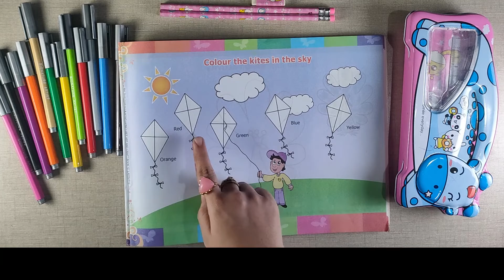Learn Colors, Painting, Drawing, Coloring for Kids & Toddlers | Drawing Basic for Homeschooling 02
In this video, we are trying to Help your kids to learn Drawing, Painting, and Coloring in a fun way by showing color Kites and telling the colors' names. It’s easy for toddlers, preschoolers, and kindergartners to learn Colouring using Connecting Dots for completing Doll painting and learning in a different method. Color will help you to make different shapes. in this method, they’ll learn more complex shapes like the oval, rhombus, hexagon, and star! 🔅

Playing with puzzle pegboard and Colorful pins is a good way for learning ABC toddlers. an idea for kids to play and learn at homeschooling.

Join our Homeschooling channel to Create, Play and learn new Educational Things.

These educational videos are for toddlers 2 years old, educational videos for toddlers 3 years, and educational videos for toddlers 5 years

Our Channel is about learning Abc, learning 123, Activity, playing, making things, making textures, coloring, making shapes, and art. this fun educational video is for Kindergarten kids.